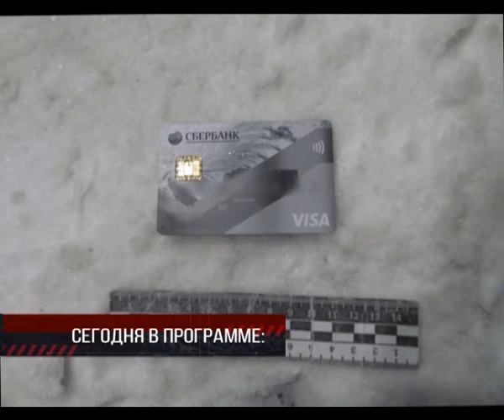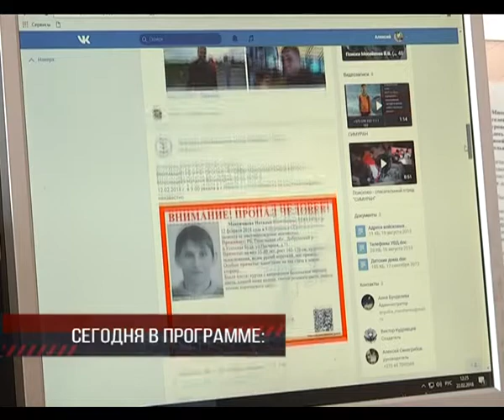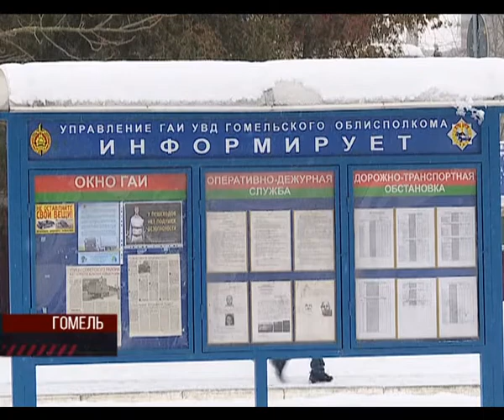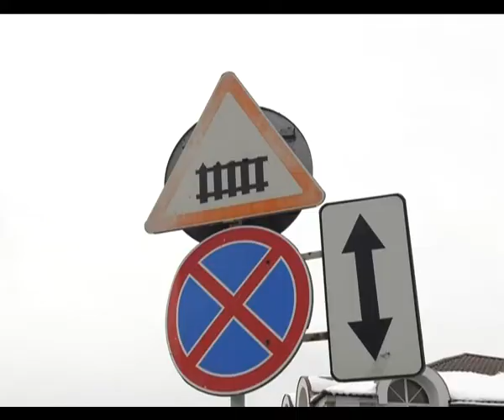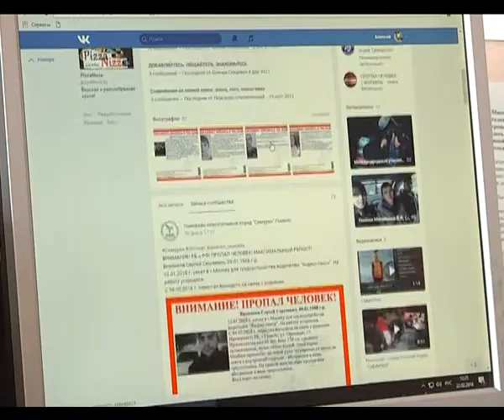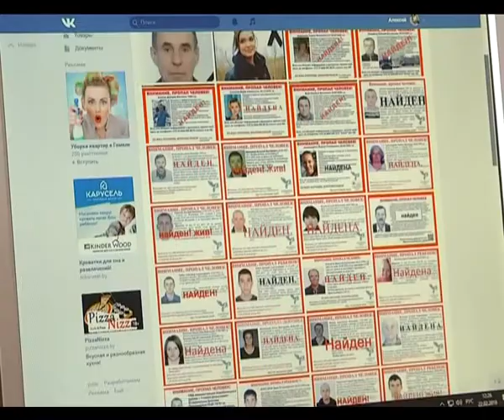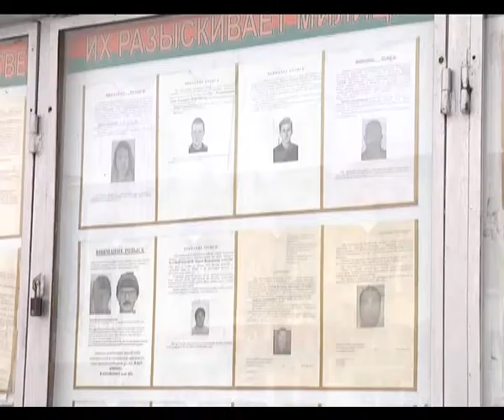Де-факто 23 02 2018 Итоговая передача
Вместо шапок и курток - конопля. Гомельчанин приспособил под выращивание «дурман-травы» шкаф для одежды.

Задержали без особого труда. В Речице хулиган, разбивший витрину магазина, оставил на месте преступления свою банковскую карточку.

Поссорился с мамой и спрыгнул с балкона. В Мозырском районе школьник, которому запретили выходить на улицу, сделал это через окно пятого этажа.

Мог заметить и затормозить. Закончено расследование наезда на девочку, которая погибла под колесами грузовика.

Проблема без вести пропавших. Сколько людей ежегодно объявляются в розыск на Гомельщине, и каков портрет потенциального «потеряшки» - узнавал Алесей Немкевич.

А также, чем опасны заработки за границей, если рубль кажется «длинным», а условия выдвигаются туманными? Комментарии эксперта.